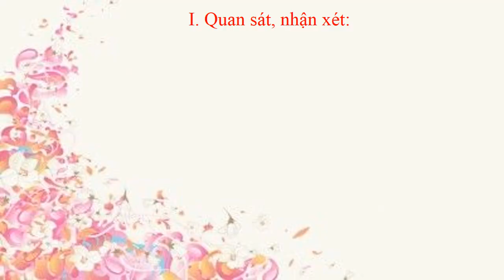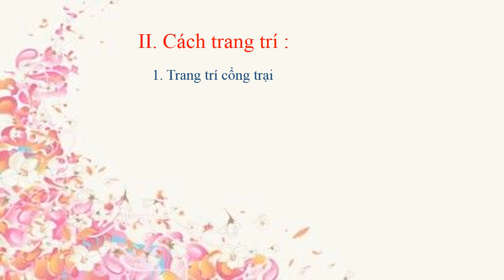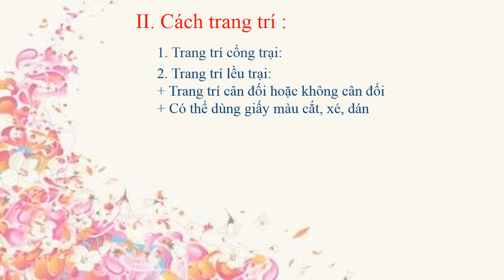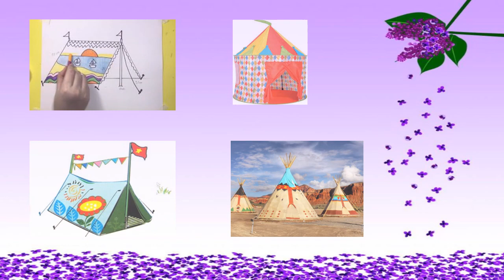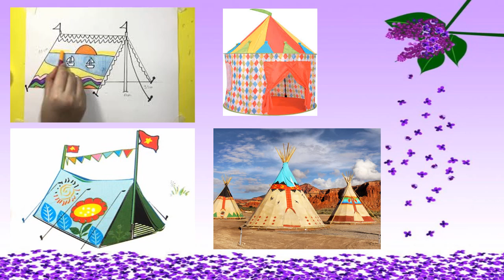MỸ THUẬT 8 (4.5 - 9.5) - Bài 26: Trang trí lều trại